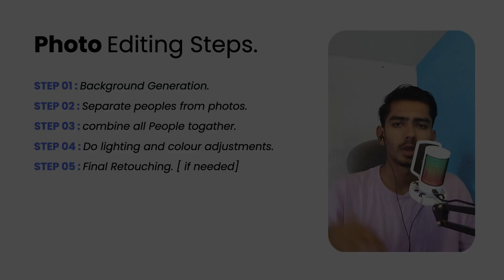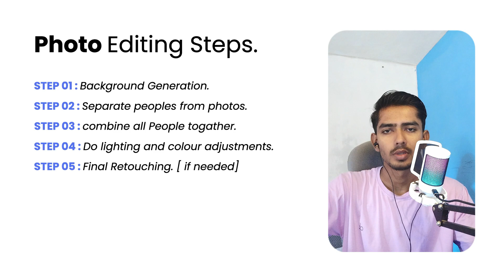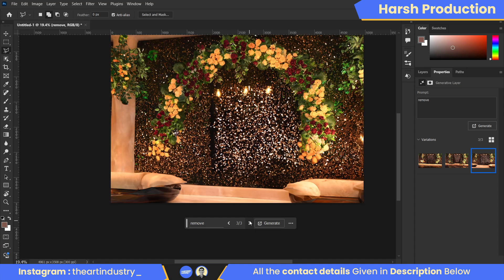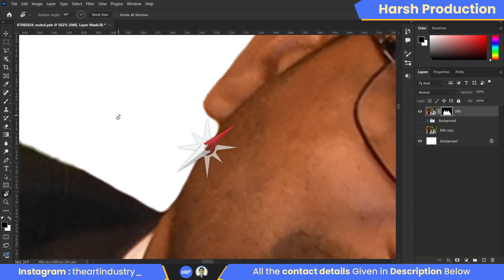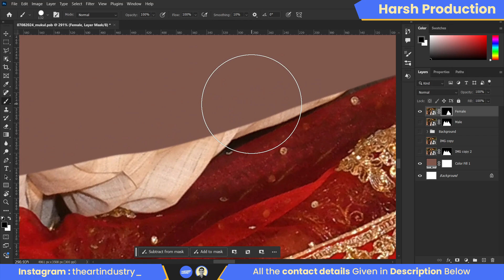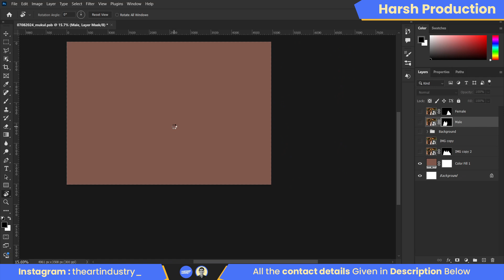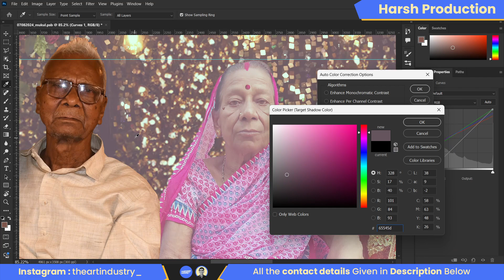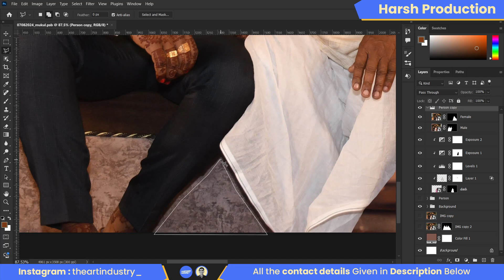Add Grand Mother to Photo | Add Person to Family Photo | Family Portrait From Different Photos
In this tutorial, learn how to create a stunning family photo by seamlessly incorporating any family member into any image using Photoshop. Watch as we go step by step, from setting up the document to refining the final touches.

PRICING : ( For Digital File Only ) USD
1] Add One Person In Picture: 10$  [ 500 to 800 INR ]
2] Add Two Person In  Picture: 20$  [ 1600 INR ]
3] Add Three Person In Picture: 30$  [ 2400 INR ]
4] Add Four Person In Picture: 40$   [ 3200 INR ]
5] Add Five Person In Picture: 50$   [ 4000 INR ]